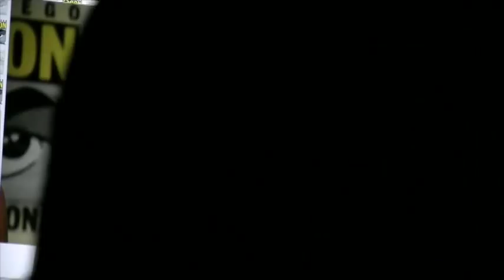Women Who Kick Ass San Diego Comic-Con 2014 Panel